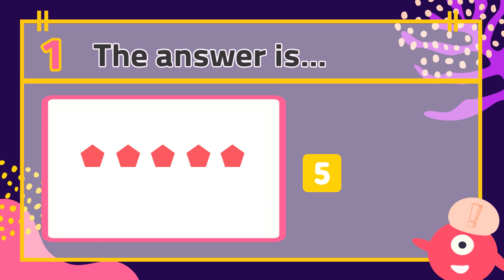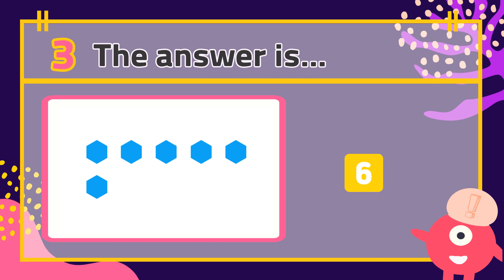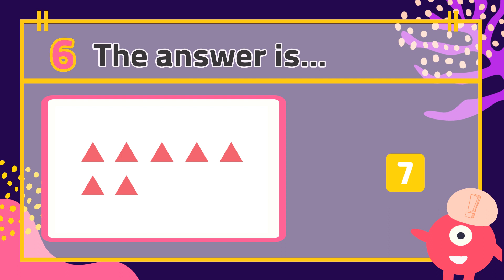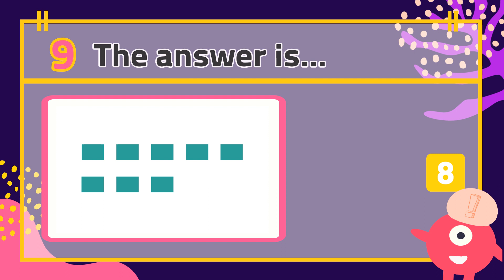Counting up to 10 #1 | Shape in rows | Kindergarten, Preschool Math Quiz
How many shapes are there?